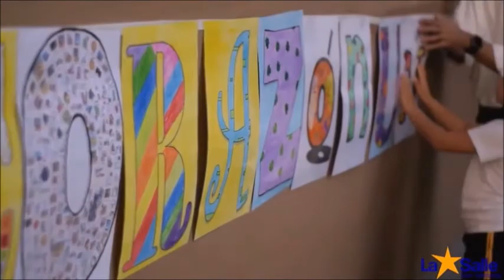19 05 24 Destello 391 La Salle San Ildefonso #300